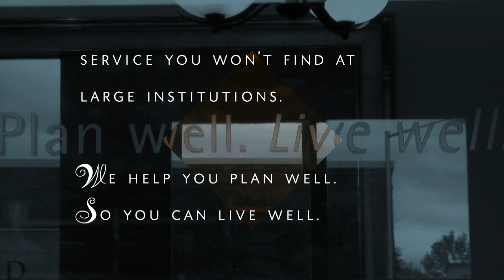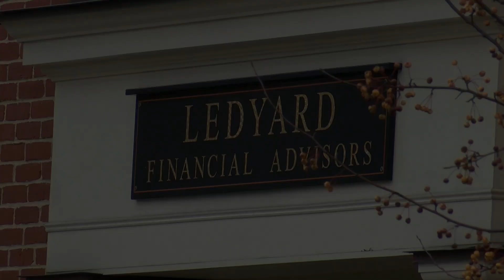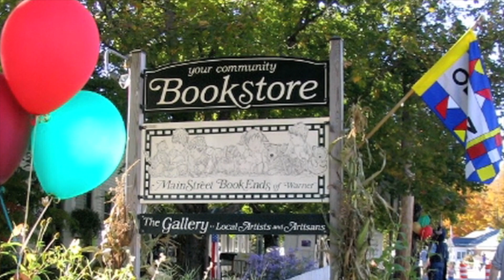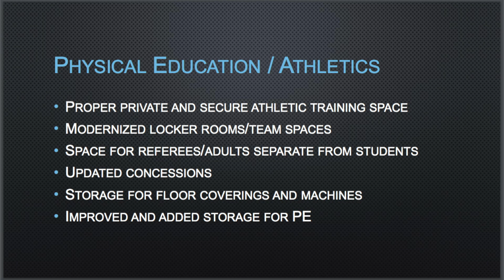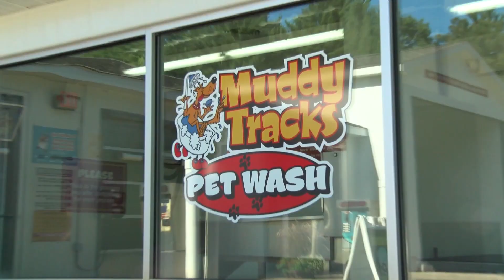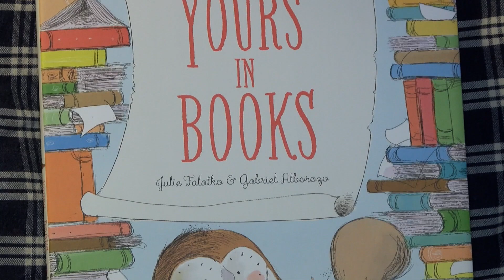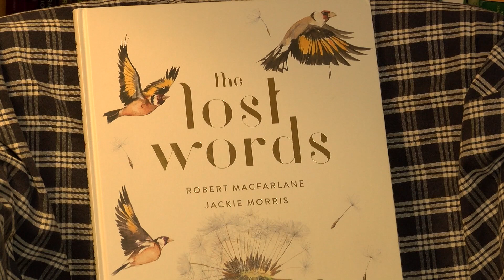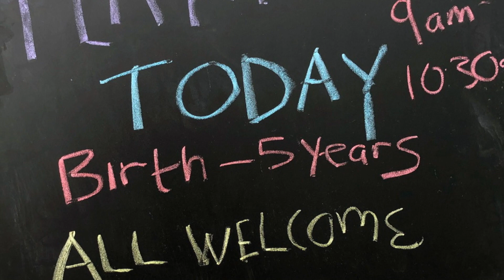"Yankee Chronicle" for 12/9/21 presented by Ledyard Financial Advisors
Today we’ll be joined by Michael Hakoun, Executive Vice President of Ledyard’s Wealth Management Division where we will hear about the type of client that is a good fit with Ledyard Financial Advisors and how they support clients in planning & setting financial goals. Winfried Feneburg and Charles Lingille will get under the hood on the STEAM proposal for Kearsarge Regional High School. Katherine Nevins from MainStreet BookEnds will review really good books for holiday gifts. And we will close with Nancy Bloomfield of the Family Place in Norwich.